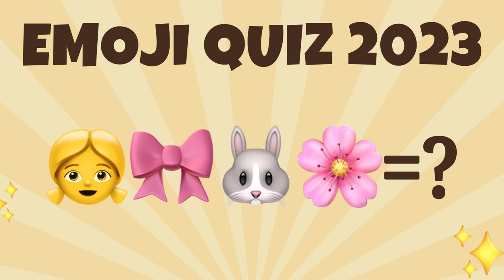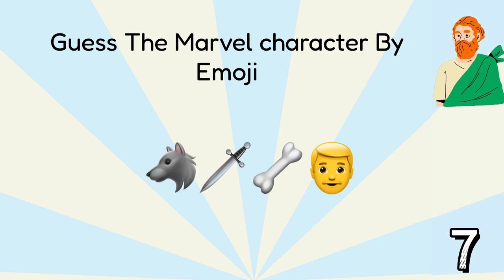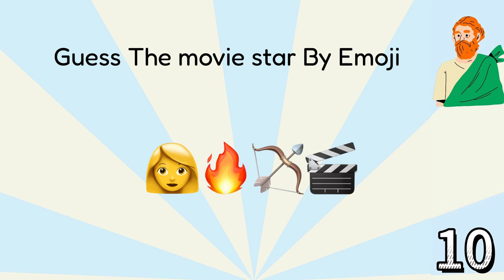Guess the Emoji｜Emoji Trivia Quiz｜Emoji Quiz 2023